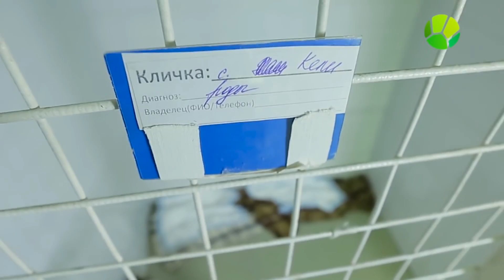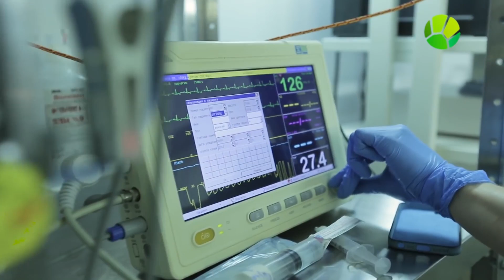Искусственные роды собаки Бигль | Живая Планета